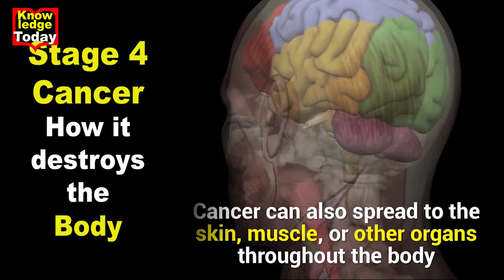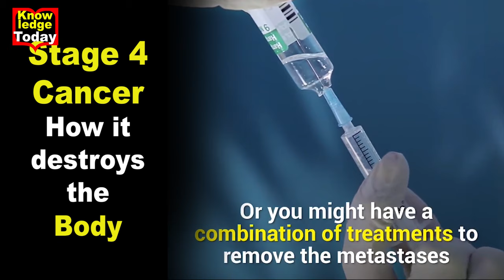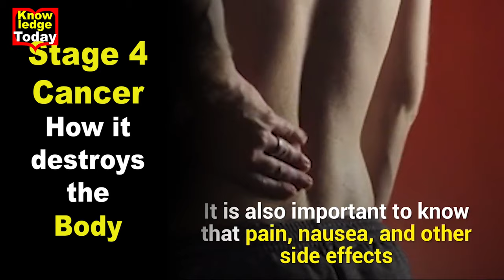देखिये शरीर को कैसे तबाह कर देता है 4th Stage Cancer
Stage 4 cancer is the most advanced stage of cancer. It's diagnosed when cancer cells spread to other parts of the body away from the original tumor site. When cancer spreads in this way, it's said to metastasize, so stage 4 cancer is also called metastatic cancer.

Although some people with stage 4 cancer can live for years, the prognosis often isn't good. Therefore, the goal of treatment is not to cure the cancer but to slow or stop its growth, relieve symptoms, and help you live longer.1

This article gives an overview of stage 4 cancer. It explains what it is, how it's diagnosed, possible treatment options, and what you should know about survival rates.

Stage 4 Cancer Symptoms
The symptoms of metastatic cancer depend on the type of cancer.1 In some cases, there are no symptoms at all, so it's possible to have stage 4 cancer and not know it.

Most of the time, a cancer that reaches stage 4 affects not only the part of the body where it originated, but the areas where it has spread to as well.
Stage 4 cancer also can cause more general symptoms, such as extreme fatigue and lack of energy. Some people become so tired and weak they have trouble doing everyday things. They may even need help with getting dressed or other routine tasks.2
Hearing your doctor call a liver tumor "breast cancer" may sound strange. But stage 4 cancer is diagnosed based on where the original cancer is located, not where it has spread. So, breast cancer that has spread to the liver will be called stage 4 breast cancer with liver metastasis—not stage 4 liver cancer.